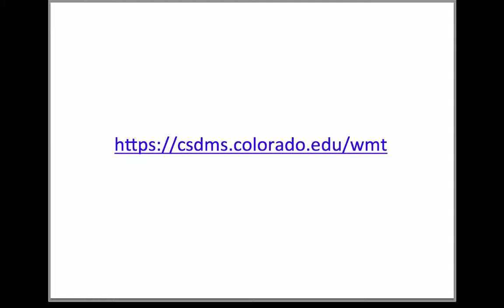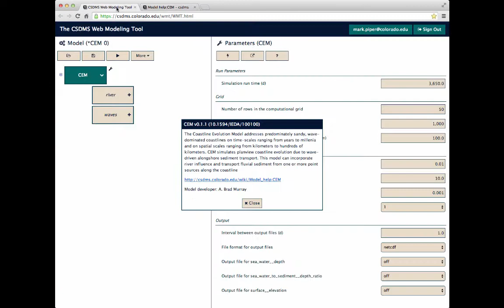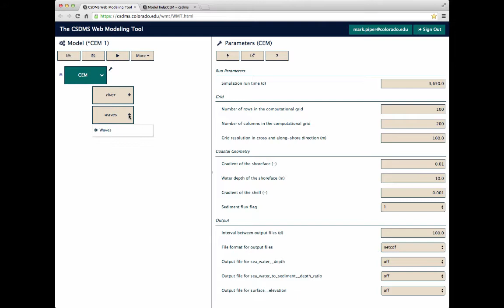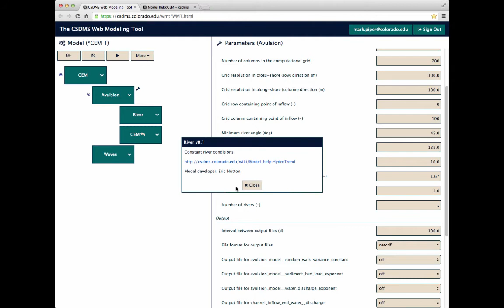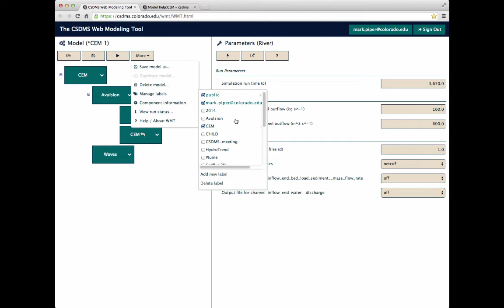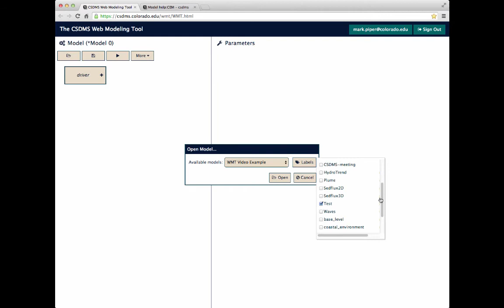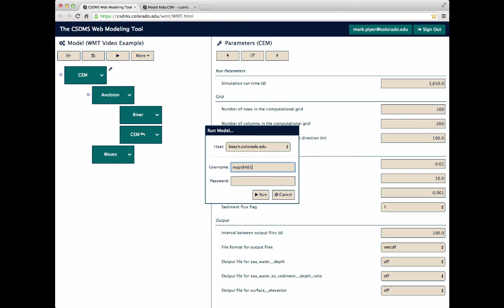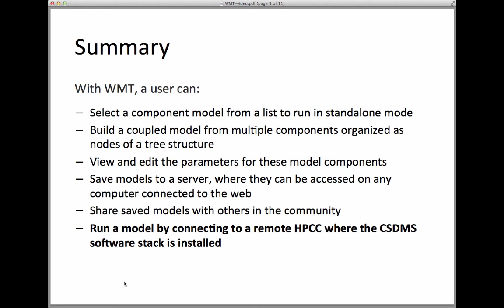WMT video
Introduction on how to use the CSDMS Web Modeling Tool (WMT).